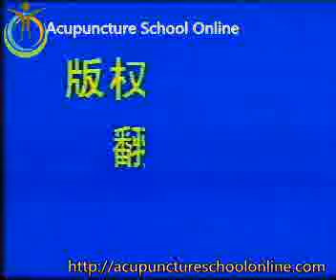Chinese Acupuncture Video Course Lesson 8 (Part 1) - Method of Moxibustion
There are four parts of Lesson 8. This is Part 1.

Notice:This video is ENGLISH&CHINESE , so if use Headphones,you only use one side which have english explain(just have a try). If you use Speaker , Adjust the left and right Audio channels in your computer.